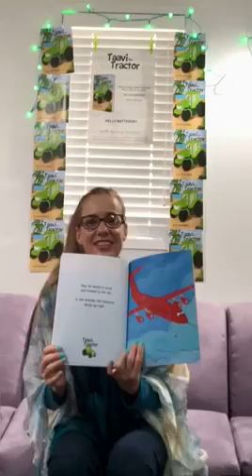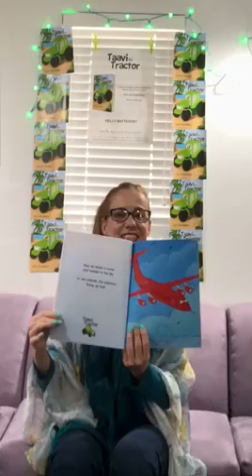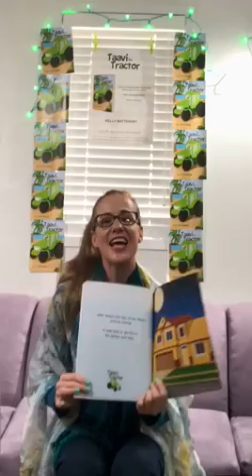NZ Writer Kelly Battersby Reads 'Taavi the Tractor'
NZ Writer Kelly Battersby reads from her new picture book, 'Taavi the Tractor'